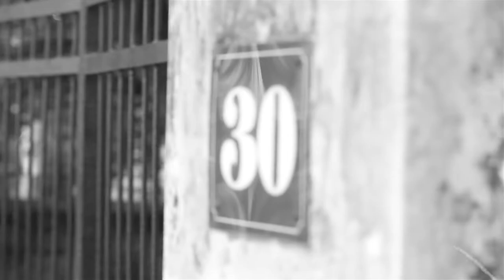Một năm ngày mất Đại tướng Võ Nguyên Giáp: Những khoảnh khắc không thể nào quên!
GiaHuy_Dinh

Trong video clip này có sử dụng một số hình ảnh tư liệu của
Hãng phim tài liệu Việt Nam
Kênh14.vn
Vnexpress
Đài TH Kỹ thuật số VTC

Quay phim và biên tập: Kiên Nguyễn
Lời bình: Quỳnh Chi
Đọc lời bình: Thanh Huyền

►Chào mừng các bạn đã đến với kênh youtube của mình!

If any owners has an issue with any of the uploads please get in contact and it will be deleted immediately. Thank you for your coopertation.

Nếu có bất cứ vấn đề liên quan đến bản quyền nội dung, hình ảnh... các bạn vui lòng liên lạc mình theo địa chỉ: để giải quyết nhé. Mình sẽ cùng nhau làm việc nhanh và trên tinh thần hợp tác nhất có thể ^_^
© Bản quyền thuộc về Đinh Gia Huy
© Copyright by Đinh Gia Huy Channel ☞ Do not Reup